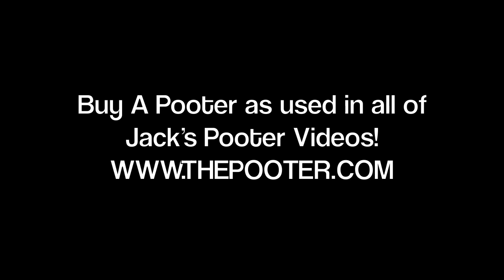The Farting Old Man! | Jack Vale